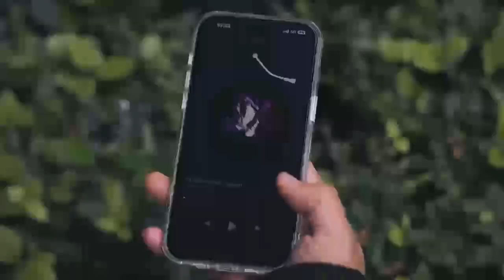DS525X | Ready to hit the road?